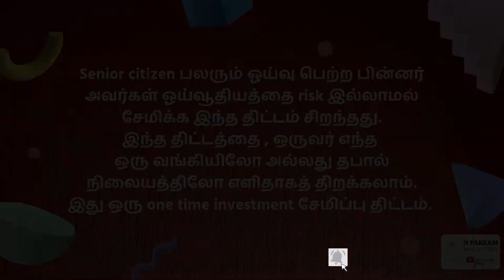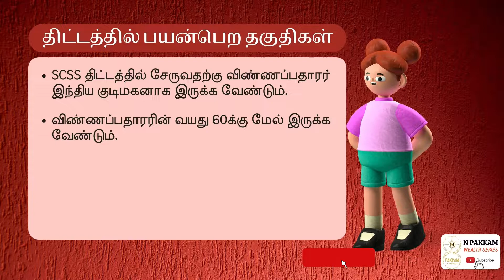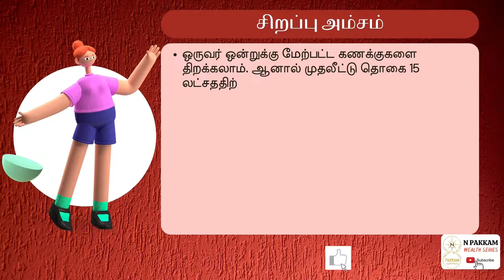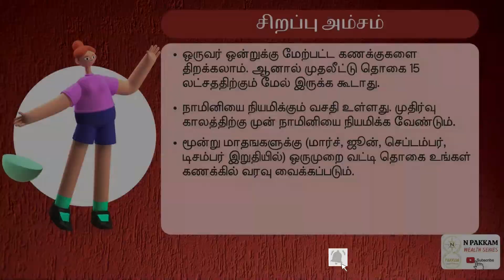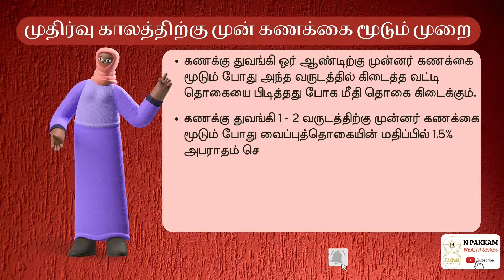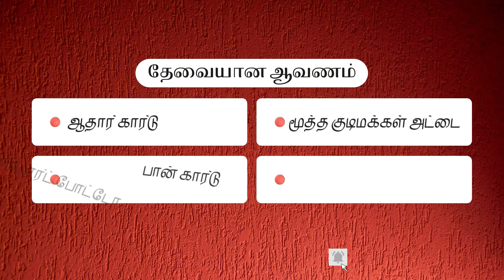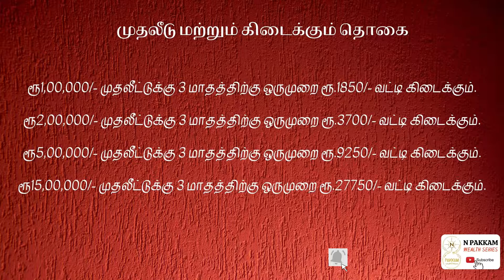Seniorcitizen Saving in tamil | Postoffice Saving Scheme | மூத்தகுடிமக்கள் சேமிப்பு திட்டம் |2021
In this video we explained the complete details of Senior citizens saving scheme.This is a best short term investment scheme of the Central Govt of india exclusively for senior citizens.It's a one time investment plan.This scheme is meant to meet the future medical expanses and money needs.End of the video we explain the simple calculation for better guidance.

Age limit for the scheme is above 60years.55-60years people also get benefits after getting their VRS.Minimum deposit amount Rs.1000
Maximum deposit amount Rs.15,00,000.Maturity period of the scheme is 5years only.

Music Used in this video:
Channel : No Vlog Copyright

Hopefully this video information useful to everyone. Thanks for all your support and love.